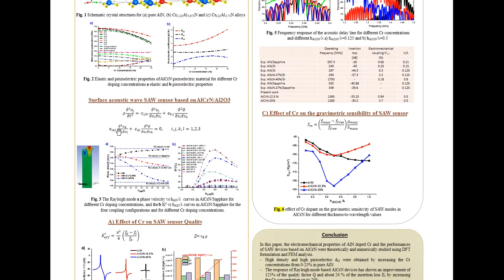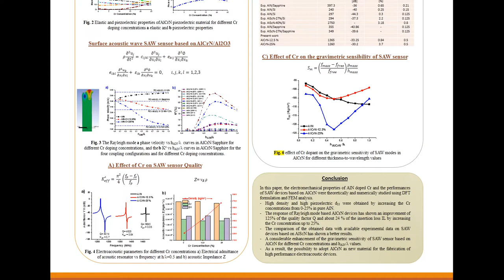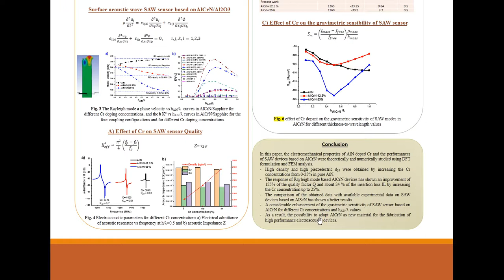Piezoelectric Materials farouk